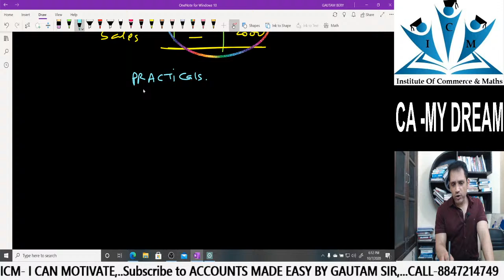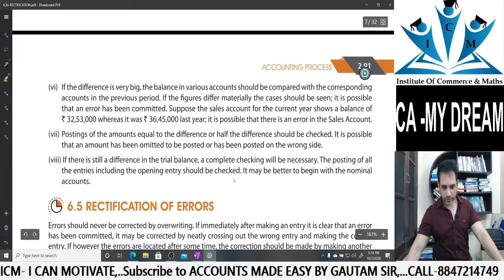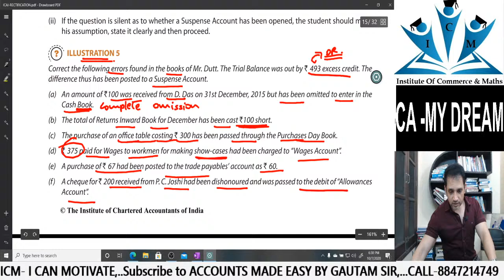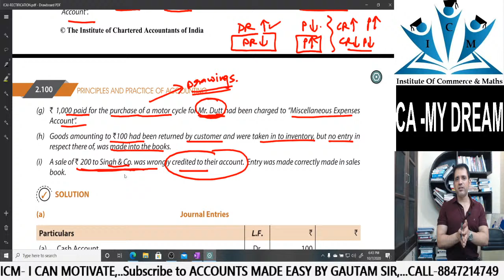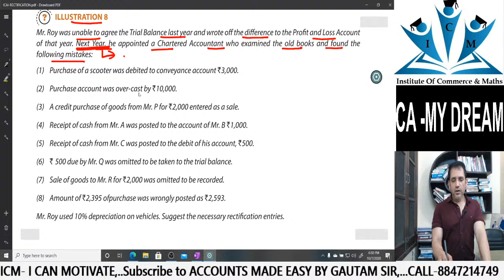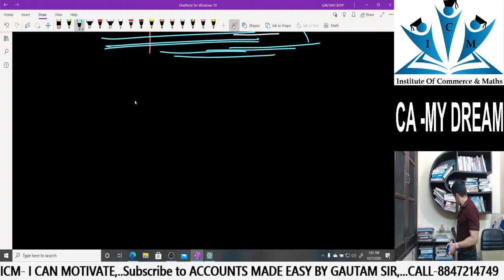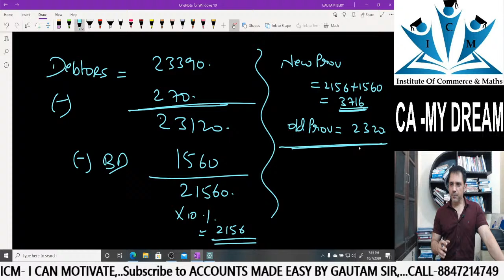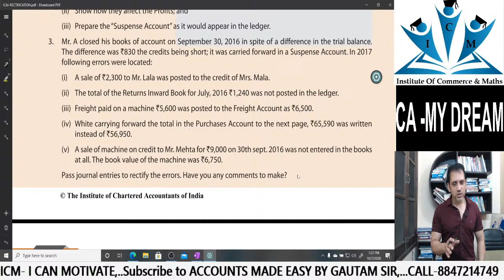CA FOUNDATION-REVISION-RECTIFICATION OF ERRORS